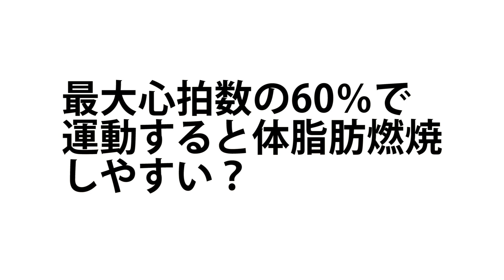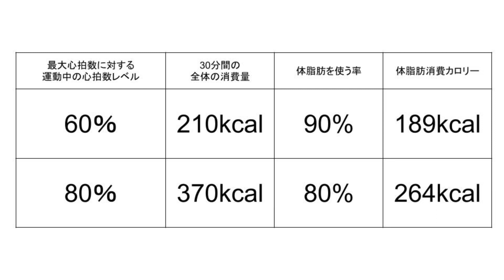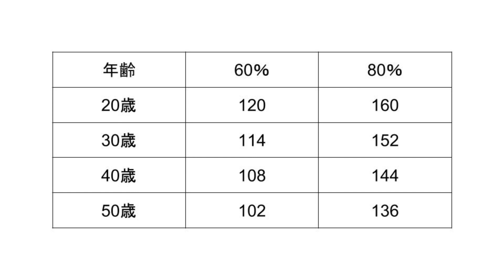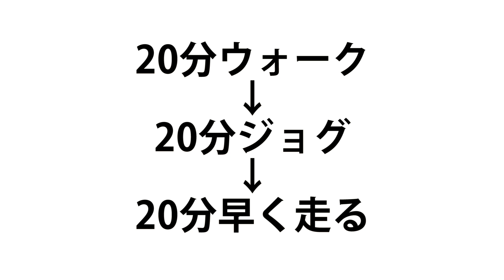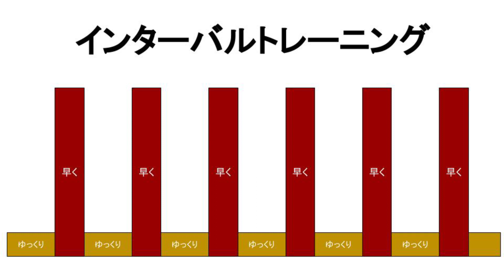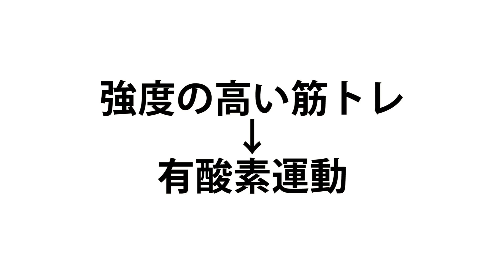体脂肪を減らす有酸素運動の”新”方法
大手スポーツクラブ15年連続売上1位
トレーナー歴30年、パーソナルトレーナー歴19年の
sexyfitness ユウジです。

「古い常識」のまま有酸素運動を行い続けて、
全然体脂肪が減らない人が実は多いのです。
そういう光景をジムでたくさん見てきました。
未だにそうです。
これを見て、もっと新しく、効果的に体脂肪燃焼を行ってほしいですね。

44歳の私の腹筋が6つに割れている秘訣